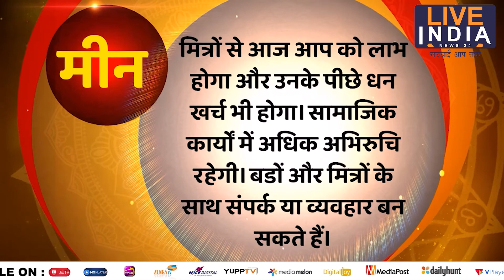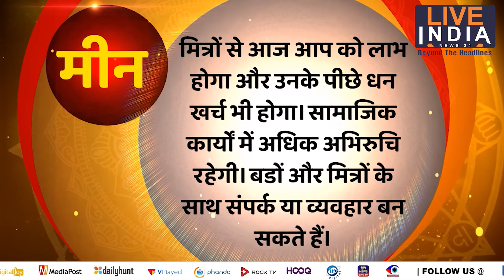Rashifal 21 MAY 2022 | Aaj Ka Rashifal |Today Astrology | Today Rashifal in Hindi | Latest